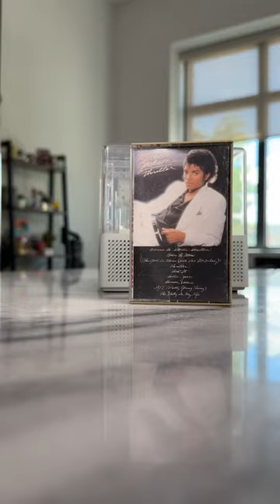It’s Real Cassette Bluetooth Deck🔥